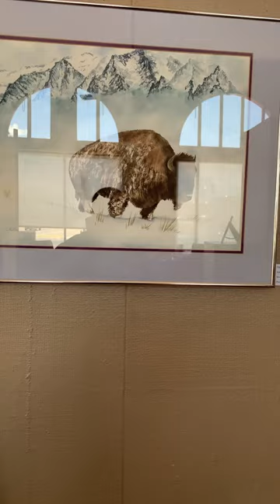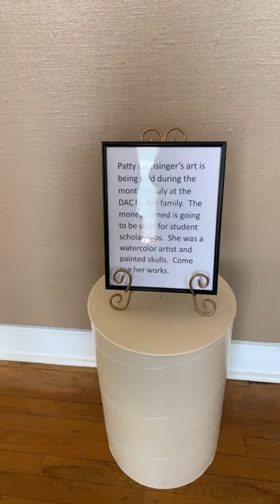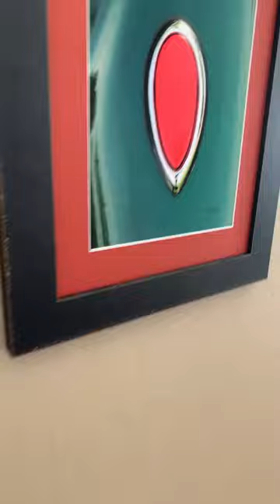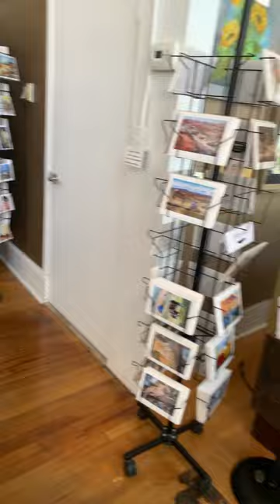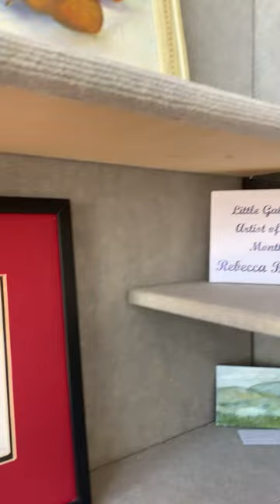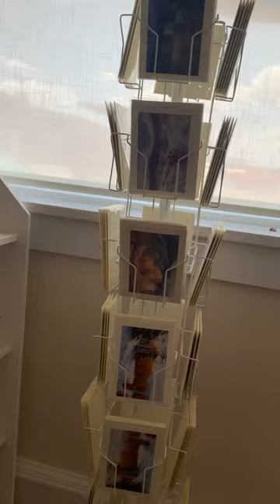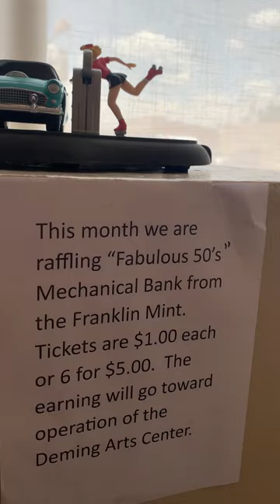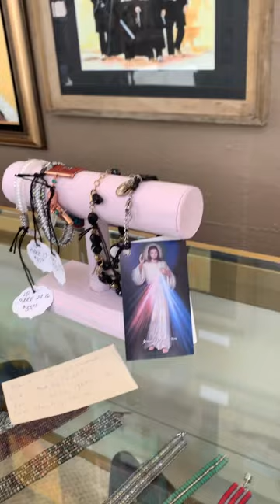King Julian Goes to the Art Museum Part 2 with Lupe Blind Art Studios is going live!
Welcome to my art experience. I'm recently disabled. I am legally blind and often times mumble my words.  I do not realize that it is happening while I explain my process. although you may hear me search for common words without success. Because this a genuine glimpse to my journey I will not try to correct it by edits. I do try to correct typos whenever possible but they always win.
I was a deeply flawed person before the accident (2 years ago) and I am more so, now.  I am a former director of a Boys and Girls Club but retired as an Executive with the Girl Scouts. I went back to school after my retirement, to study medicine in CA but then transferred into the Chemical Engineering and Biomedical Engineering Deportment at NMSU. At my current university I conduct qualitative and phytochemical research in hopes of discovering a treatment for cancer.

These are my favorite songs. I listen to music while I make art. I claim no right to these songs. I love music and art together.

Paints:

24K gold by Decoart Metallics

Canvas
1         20" X 20" level 1 (economy canvas)